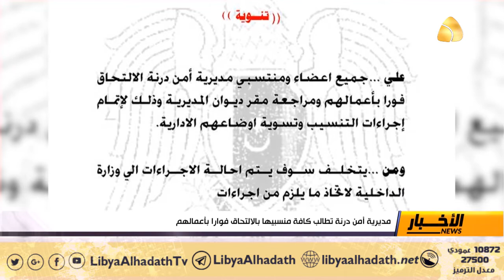مديرية أمن درنة تطالب كافة منسبيها بالالتحاق فوارا بأعمالهم